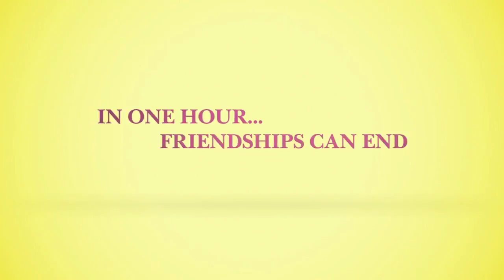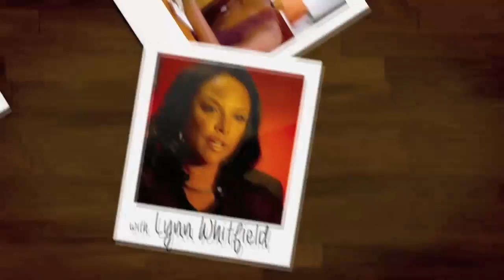24-hour Love Opening Night Film at the 3rd Annual Charlotte Black Film Festival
24 hour love - opening night film Feb 28th 6:30pm go